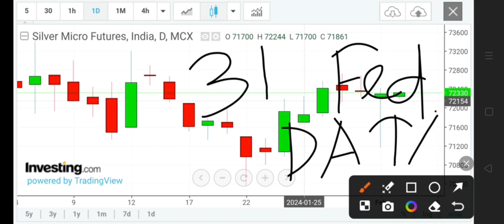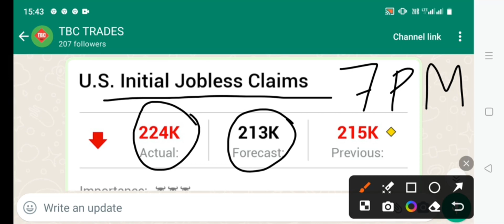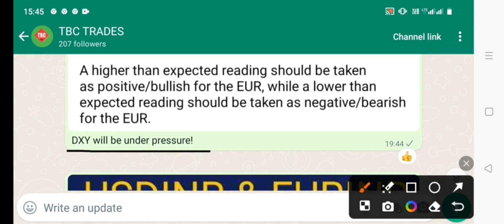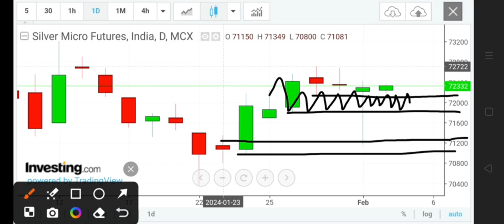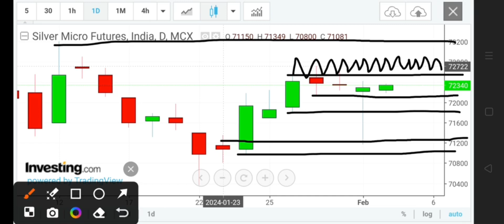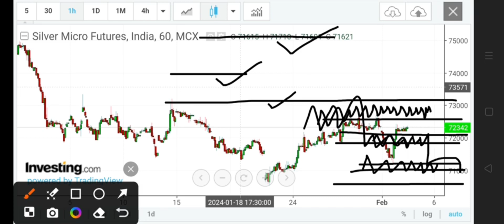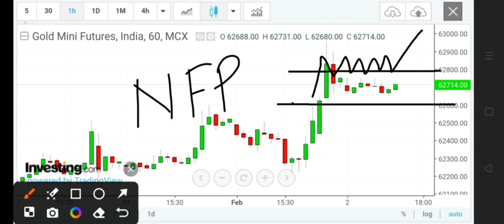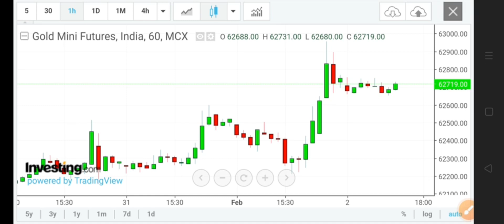SILVER MCX Analysis | Silver price prediction| MCX GOLD ANALYSIS | GOLD SILVER FORECAST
Silver trading
how to trade commodity in angel broking ,
mcx Silver intraday strategy , mcx Silver trading strategies , how to trade in mcx in zerodha , how to trade in mcx commodity

weekly gold mini forcast
forex analysis
forex forecast
Gold trading for beginners
MCX GOLDM for beginners
weekly forex forcast xau / usd weekly forex analysis